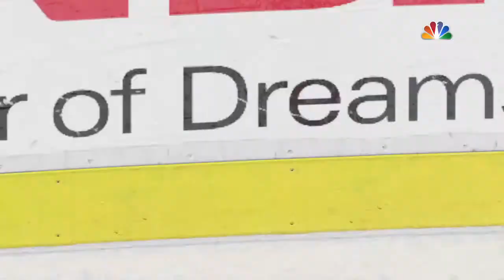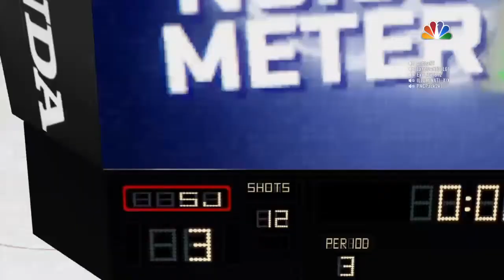VGHL 2015-11-16 SJ @ PIT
6v6 VGHL League Game between the Sharks and Penguins -- Watch live